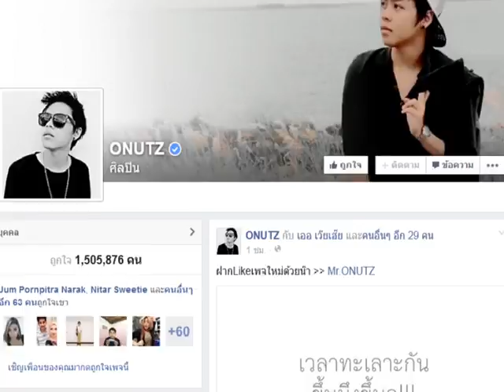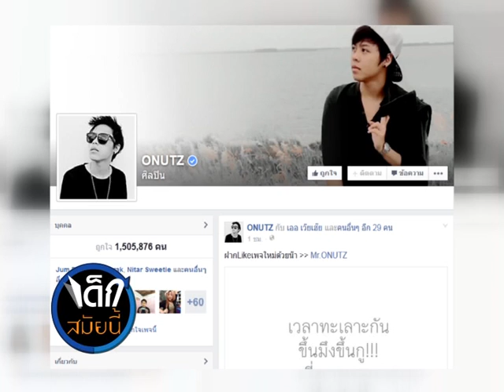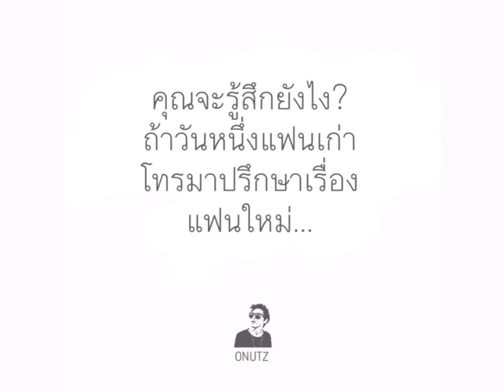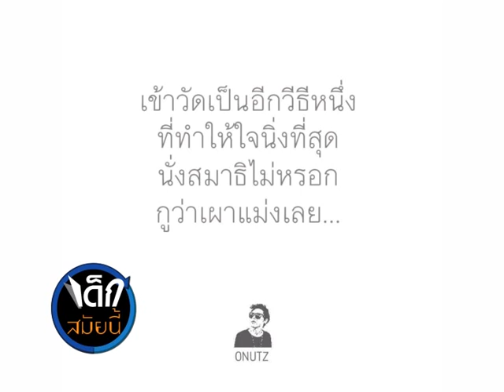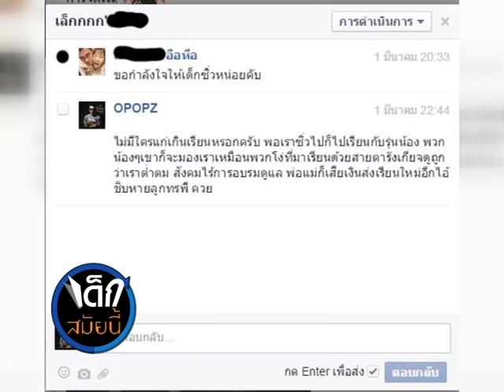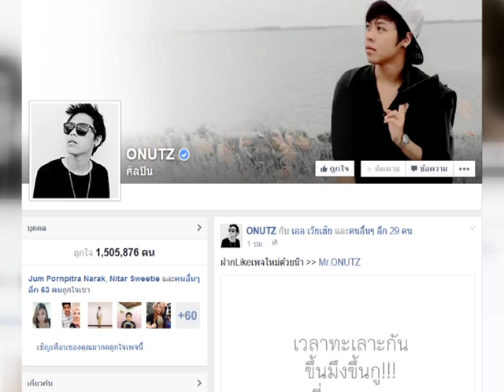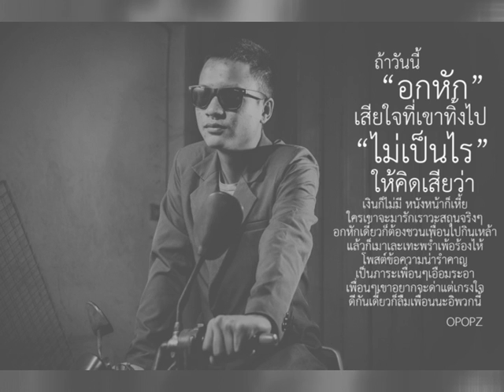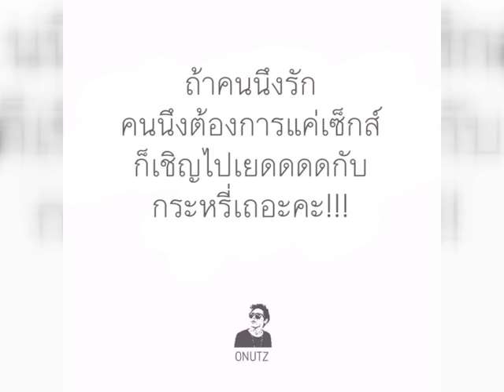เด็กสมัยนี้ 32 ศึกคมชนคม ONUTZ vs OPOPZ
เด็กสมัยนี้วันที่ 14/03/58 เจอกันในบรรยากาศแปลกใหม่ เพราะมามาคุยกันในสตูดิโอ ซึ่งเราจะมาพูดคุยกันถึงเรื่องของพฤติกรรมที่วัยรุ่น เด็กสมัยนี้ และคนรุ่นใหม่ ในระยะหลังชอบทำกันมากคือการแชร์เพจที่เป็นคำคม ส่วนมากมักจะเกี่ยวข้องกับความรัก ตามหน้าเฟสบุ๊ค หรือว่าทวิตเตอร์ ซึ่งแขกรับเชิญของเราที่จะมาพูดคุแลกเปลี่ยนและค้นหานิยามของเด็กสมัยนี้ก็คือเจ้าของเพจคำคมที่เกี่ยวกับความรัก นั้นก็คือ เพจ ONUTZ เพจ ONUTZ คือเพจที่เรากำลังพูดถึง เพจที่มีกระแสโด่งดังอย่างยิ่งในช่วงนี้ ซึ่งจุดเด่นเลยนั้นมักจะถ่ายทอดเรื่องราวออกมาผ่านวลีหรือคำคมที่อ่านแล้ว โดนใจ หากใครเล่นโซเชียลเน็ตเวิร์กอย่างเฟซบุ๊กแล้วนั้นแน่นอนว่าคุณคงจะได้เห็นเพจของเขาผ่านตา หรือเพื่อนๆ ในเฟซบุ๊กของคุณต้องกดแชร์แล้วเด้งขึ้นมาบนหน้าฟีดข่าวของคุณเป็นแน่ และนอกจากเราจะคุยกับ Onutz แล้ว เรายังจะคุยกับอีกหนึ่งเพจ ที่เหมือนว่าจะทำมาเพื่อต่อต้านคำคมเกี่ยวกับความรักนั้นก็คือ เพจ OPOPZซึ่งก็มีกระแสมาแรงแบบไม่มีตก เพจ OPOPZ เปิดแฟนเพจเพียงไม่ถึง 1 เดือน ยอดไลค์แฟนเพจ และการติดตามจากแฟนคลับก็พุ่งกระฉูด ทะลุ5หมื่นไลค์เลยทีเดียว แถมยังมีเว็บไซต์ชื่อดังตลอดการอย่าง sanookนำไปลงเว็บไซต์ หัวข้อ “ส่งต่อความฮา OPOPZ แฟนเพจฮอตมาแรงแห่งปี” อีกทั้งยังมีรายงานว่า OPOPZ กำลังฮิตในกลุ่มผู้ใช้ทวิตเตอร์อีกด้วย ทั้ง ONUTZ และ OPOPZ 2 เพจนี้มีความเหมือนหรือแตกต่างกันอย่างไร แล้วทั้ง2เพจนี้ มาความขัดแย้งกันไหมแล้วเขาได้แนวคิด อะไรจากการทำเพจนี้บ้าง

ติดตามเรื่องราวทั้งหมดนี้ ได้ในรายการเด็กสมัยนี้ วันเสาร์เวลา 06.30 น
ทางเนชั่นทีวี. “แล้วคุณจะเข้าใจเด็กสมัยนี้